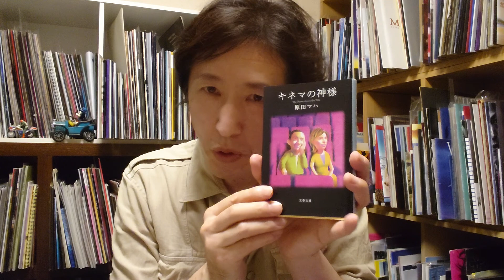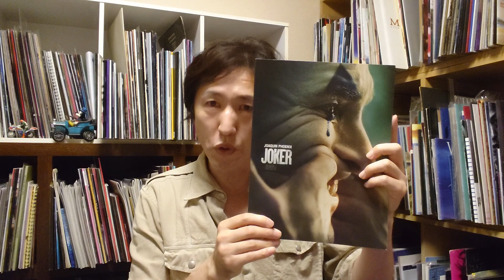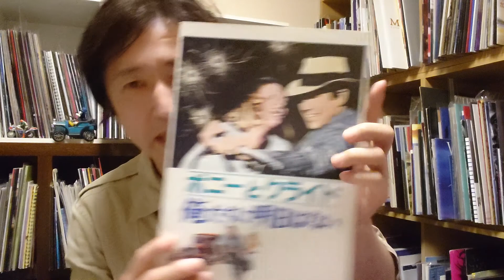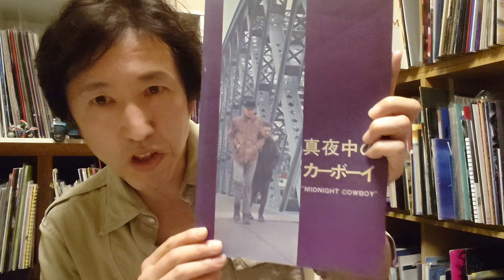「アメリカン・ニューシネマに震えろ！」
若い頃から、アメリカン・ニューシネマの映画には影響を受けました。
主人公は皆、底辺を這いずり、まるで自分を見ているよう。
アメリカン・ニューシネマについて語っています。

語り 市川裕隆
音楽 片桐雅史「2AM」